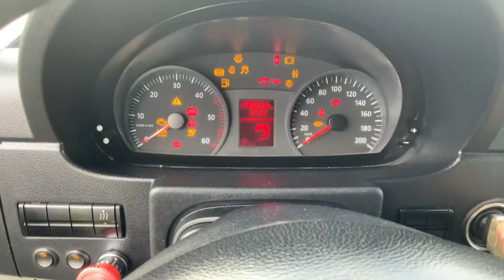Köp Lättlastbil Volkswagen Crafter 2.5 TDi med tippflak på Klaravik